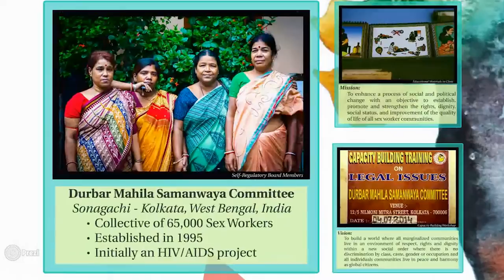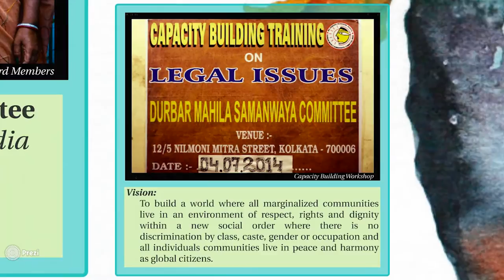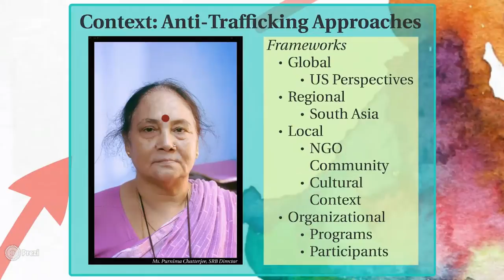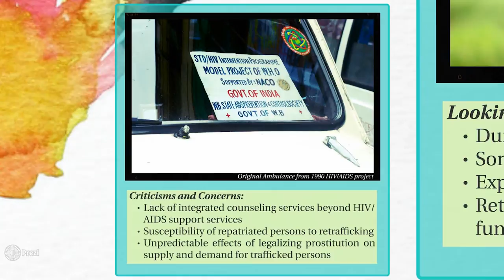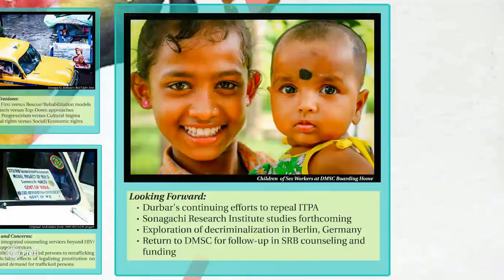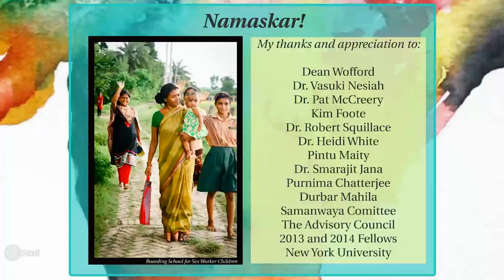Christine Janumala - India, 2014 Gallatin Global Human Rights Fellow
October 21, 2014 -- The Gallatin Global Fellowship in Human Rights supports selected students with up to $5,000 each to conduct extended research or experiential learning projects focused on human rights issues in locations across the globe. The Fellowship takes a broad and interdisciplinary approach to human rights, and students may explore a diversity of types of engagements and a diversity of locales.

2014 Gallatin Global Fellowship in Human Rights
Vasuki Nesiah, Academic Director
Patrick McCreery, Administrative Director

NYU Gallatin School of Individualized Study

video by
Charles Q. Drexler